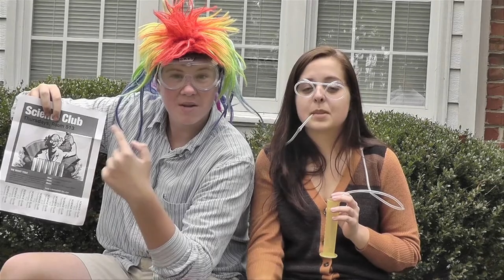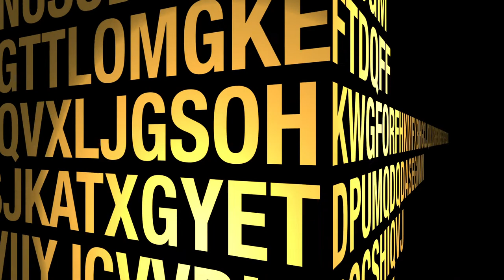November 7, 2012 Trojan Vision